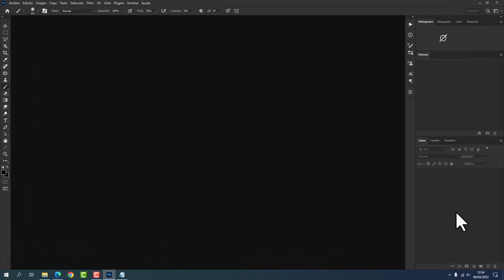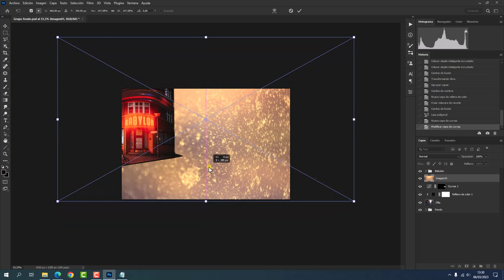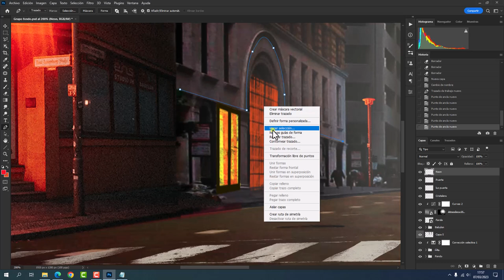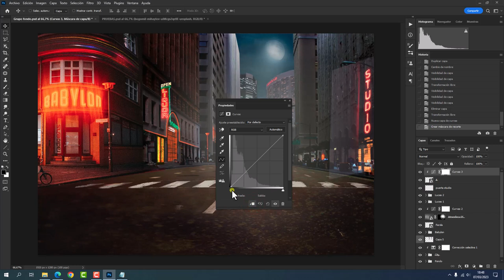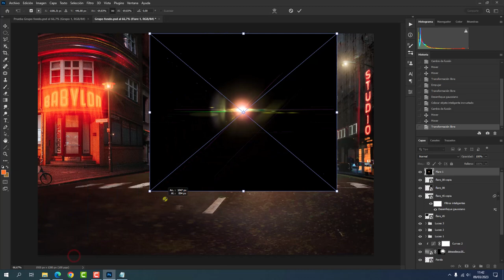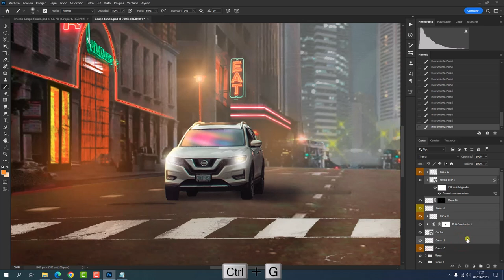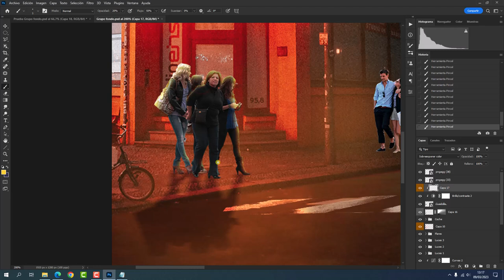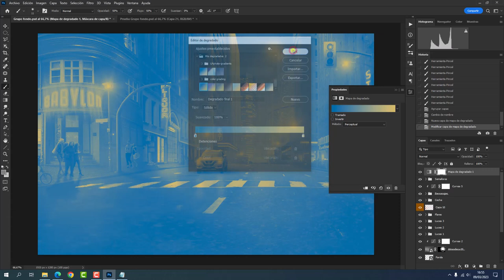Tutorial paisaje urbano Noche en la ciudad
Descubre en este tutorial como paso a paso podras dar un ambiente nocturno a una foto de la calle de una ciudad utilizando fotos de stock,algunos efectos de iluminacion y los ajustes que nos ofrece Photoshop,de una manera bastante sencilla.

Gracias..